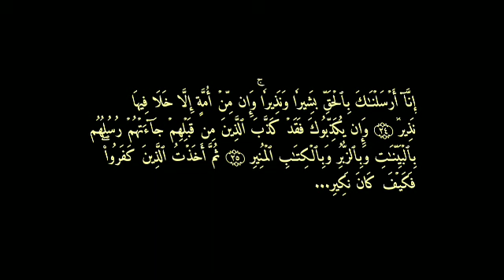ترجمة ومعاني القرآن_ سورة الفاطر_ الصف الثالث...07_02_2021